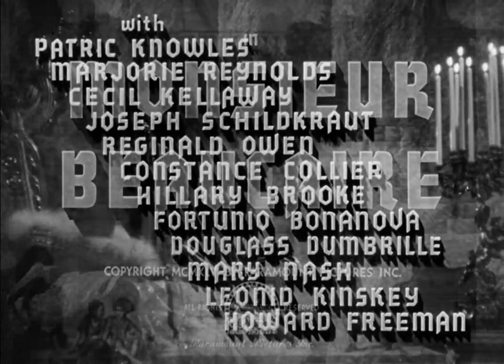Monsieur Beaucaire (1946) Title Sequence